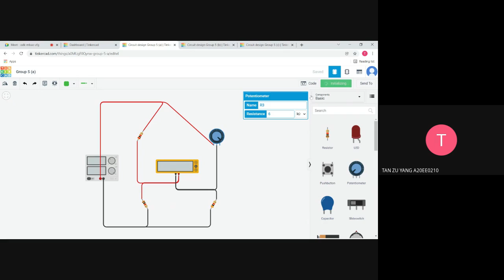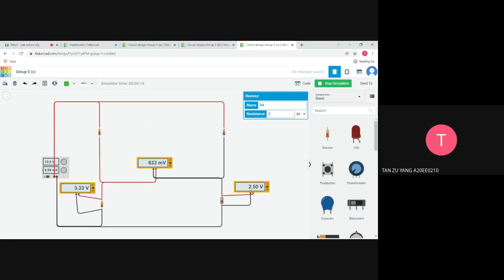Stimulation Video (Group 5)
Tinkercad SEEE2133_SKE_UTM Electronic Instrument and Measurement